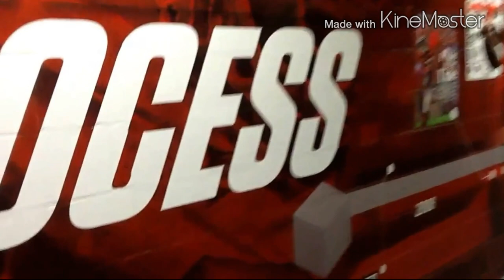Alabama - Defensive Line -